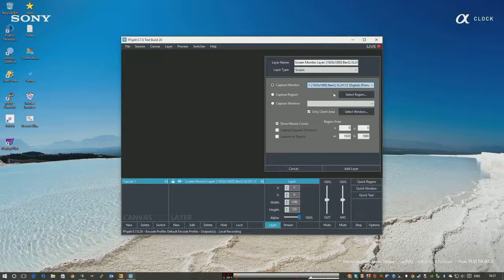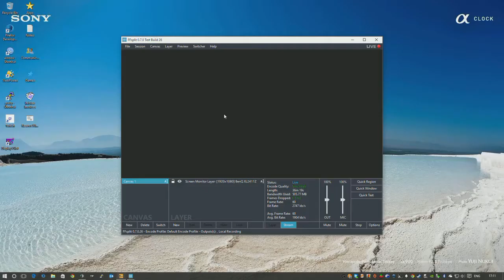CS MM for funzies